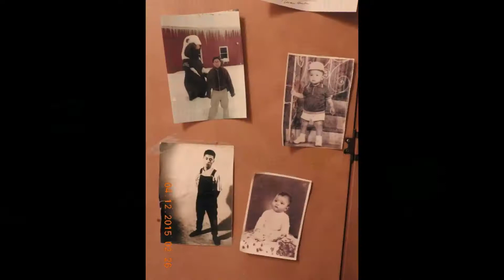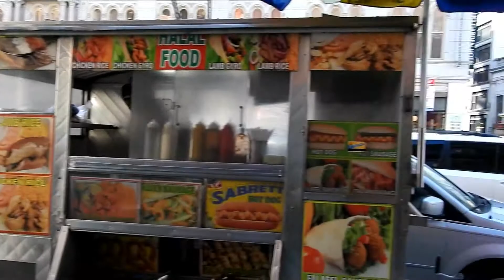O Des-glamour de Nova York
Para quem pensa que Nova York é só riqueza e glamour, eu tenho notícias. Não! Tem muita coisa sem glamour na cidade que nunca dorme. Que aliás... dorme sim.
Um vídeo desmistificador.